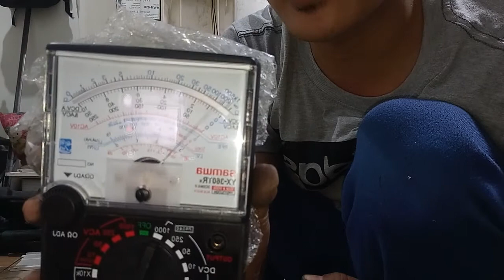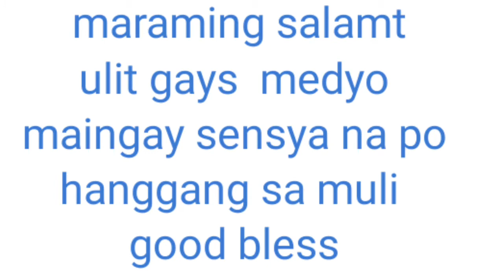how to replace motor manual washing machine micromatic brand single tub.